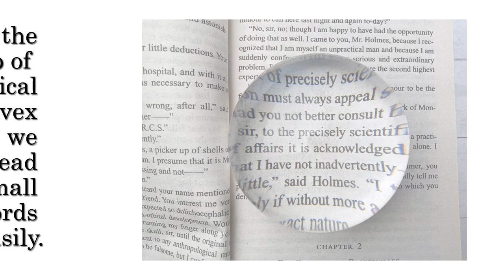spherical convex lens 101: everything you wanted to know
In this video, I'll show you spherical convex lens 101: everything you wanted to know. It's essential for every to understand how to spherical convex lens 101: everything you wanted to know.

Minghao Optical is the short for Chonqing Minghao Optical Equipment Co., Ltd. Specializing in the production and sales of monocular, binoculars for 13 years.
Minghao optical started from the assembly of zoom monocular telescope, skilled technology let us based on the telescope industry fast, after several years of accumulation and continuous efforts, grow into a original manufacturer can provide one-stop service.

Minghao mainly produces optical instruments. All glass lenses used are purchased and sent to the glass cleaning workshop. Common coatings are green, blue and red. Purchase according to customer order requirements.
After ordering raw materials, factory staff arranged 7 injection molding machines to produce ABS and PVC accessories at the same time. All custom colored plastic PVC fittings are matched here.
If the metal structure is required, the metal parts shall be carried out in our lathe workshop，10 machines can cut, shape and polish metal parts, and then send to the paint factory to complete the corresponding color spray paint.
There are two assembly workshops and assembly line stations, and each process is seamlessly connected. Assemble accessories, dispensing, cleaning, labeling, inspection, calibration, surface cleaning, and transport to the next process.
Procedures specific to different products are completed before the assembly shop, such as tapping and printing. We are dedicated to providing the best service

We have three warehouses, the glass warehouse, which is specially used for storing all glass lenses, the semi-finished product warehouse, the storage of all accessories. It is also the delivery warehouse where we provide accessories for other companies. The other is the finished product warehouse, which is used for short-term storage of orders to be delivered.

4 popular product appearance patents and dozens of utility model patents，Won the title of high-tech enterprise in 2020.

All the honors and achievements are inseparable from the support of our customers. We look forward to more and better cooperation in the future. We welcome all interested friends to join us.